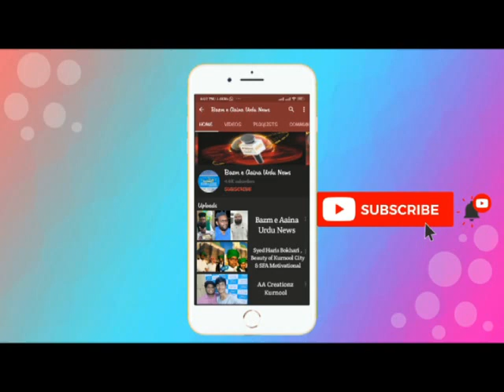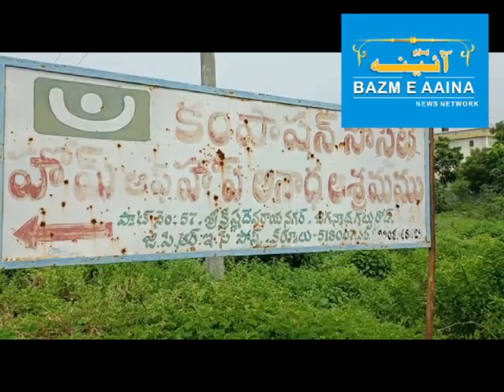Bazm e Aaina Urdu News September 02 Bulletin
Bazm e Aaina Urdu News September 02  The Leading Urdu Magazine & Channel  From, kurnool , Andhra Pradesh